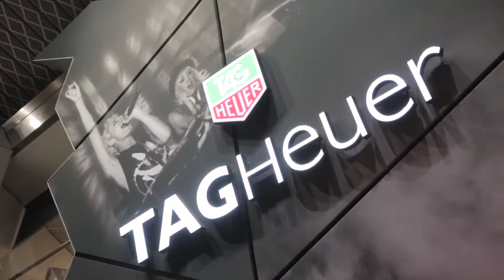2015 Tag Heur Watch Collection BASELWORLD